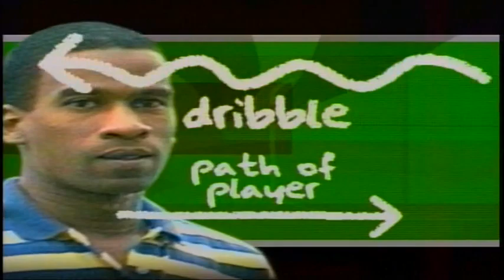PART 2 ⚡ PBA RETRO GAME! GINEBRA VS. MAGNOLIA 🏀💥